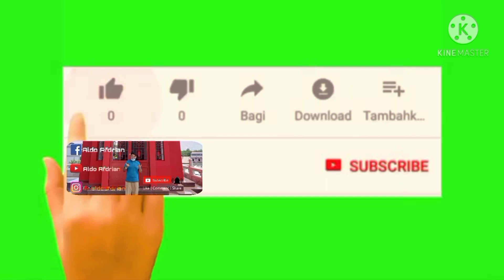Esmeralda Best Build ~~ Top 1 Global Esmeralda ~~ Mobile Legendss